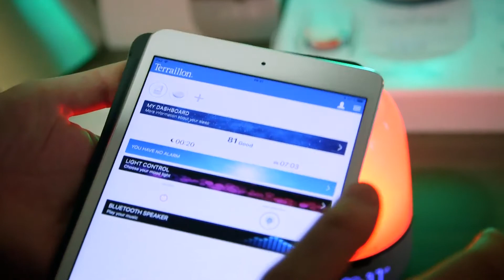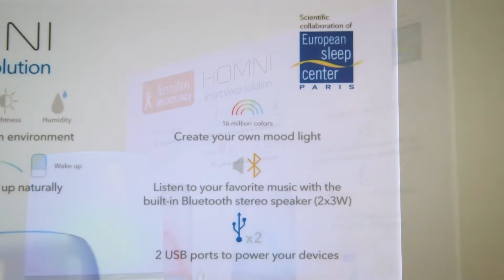Event coverage: Terraillon HOMNI Press Event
Produced & Filmed by Captive8Media